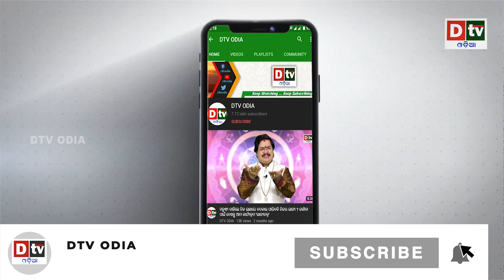ବିଶ୍ୱର ସବୁଠୁ ବଡ଼ ଠେକୁଆ ଚୋରି | Odia news live updates